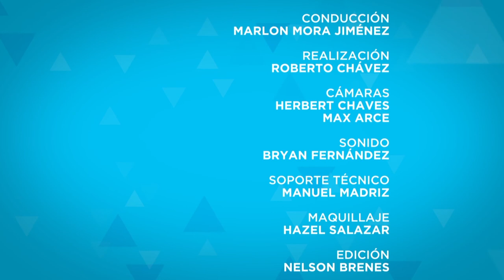El reto de la transparencia: Elecciones 2018 - 2022